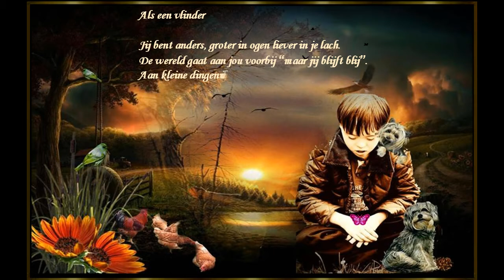Syndroom van de Lach by Aafke St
Syndroom van de lach by Aafke Stolze..